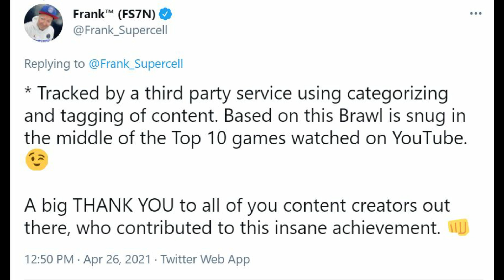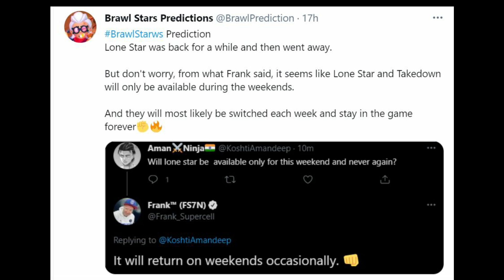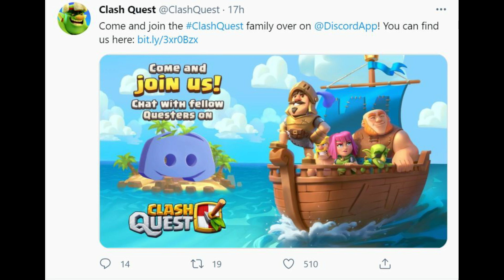NEW RARE BRAWLER IN SUMMER UPDATE? - TAKEDOWN THIS WEEKEND? - MAY UPDATE - BRAWL STARS NEWS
IN THIS VIDEO WE ARE GOING TO SEE SOME BRAWL STARS NEWS WHICH INCLUDE INFO ABOUT NEW RARE BRAWLER IN SUMMER UPDATE , TAKEDOWN THIS WEEKEND AND MORE!